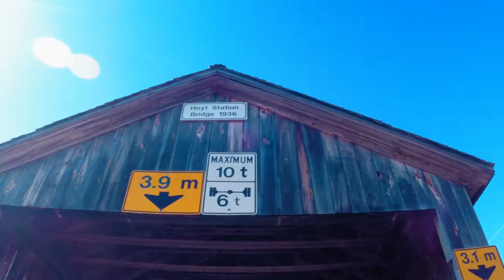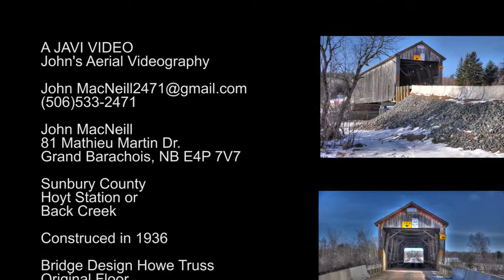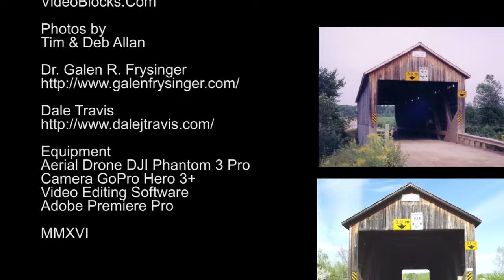Covered Bridge N.B. Sudbury County NB - Hoyt Station